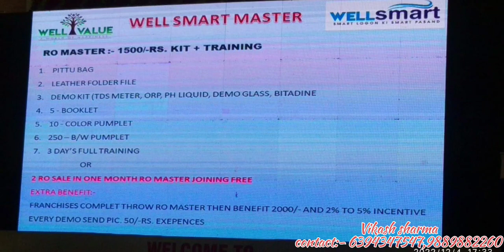well value india 🇮🇳 motivational speech